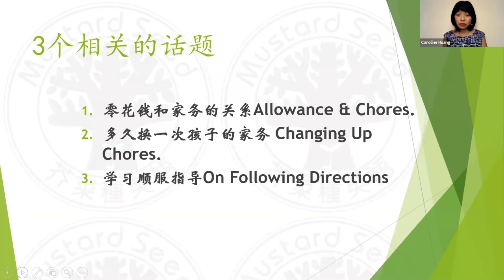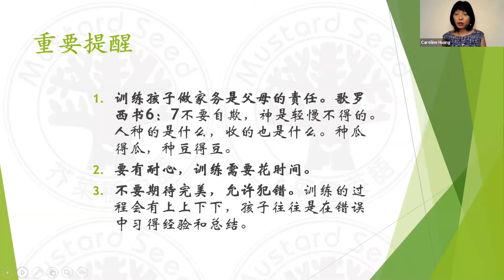【家务分类，夫妻看法一致 3 】 国际群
这是 【婚姻与亲子家庭国际群】的讲座， 探讨 孩子做家务， 上大学和害羞的孩子。